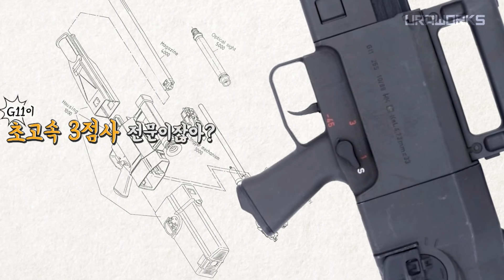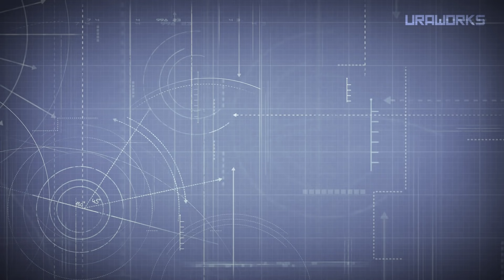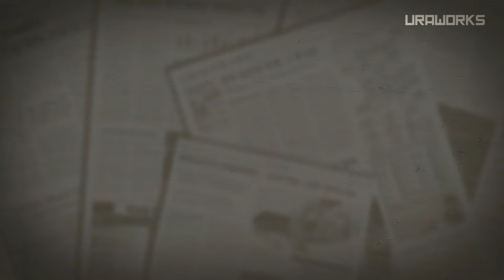[건들건들] 36.독일 우주마법총 G11이 폭망한 이유 下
7편에 걸친 G11 이야기의 마지막 편!
ACR프로그램에 나온 총들의 성능과  ACR프로그램의 결과
G11의 마지막 모습을 이야기 했습니다